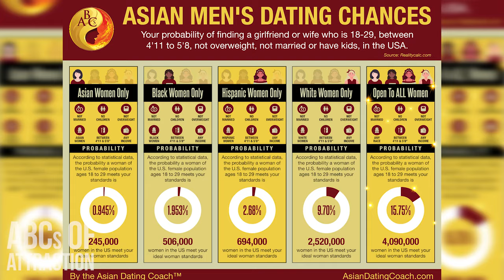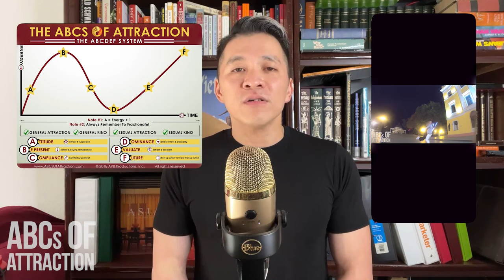AMWF vs WMAF: How The Bachelorette Forced Jenn Tran To Reinforce Old Dating Stereotypes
Why do Asian men face more challenges in dating compared to Asian women? In this video, I break down the differences between AMWF (Asian Male-White Female) and WMAF (White Male-Asian Female) relationships, using The Bachelorette’s Jenn Tran as a key example of how media and societal pressures continue to reinforce old dating stereotypes. 🎥

Jenn Tran’s decision on The Bachelorette reveals much about the racial dynamics and hypergamy that make it harder for Asian men to navigate the dating scene, while Asian women are often encouraged to date white men for social status and acceptance. We dive deep into why WMAF relationships are normalized, while AMWF relationships still face stigma. 🚫

As Asian men, we can't let these stereotypes define us! Learn how to break free from societal expectations and dominate the dating world by being the best version of yourself, no matter who you’re attracted to—whether they’re White, Black, Latina, or Asian. 💪

✨ What you'll learn in this video:
✅ Breaking down AMWF vs WMAF stereotypes and how they impact Asian men’s dating lives.
🧠 How societal expectations and the media continue to push old dating narratives.
🔥 Strategies to overcome these challenges and succeed in the dating world.

If you’re ready to take your dating life to the next level, join the ABCs of Attraction Academy and get access to over 50 hours of exclusive training videos, live coaching, and infield demonstrations where we teach Asian men how to confidently approach and connect with women of all backgrounds. 🌍

💥 Try our Academy Risk-Free for 30 Days! 💥
Get advanced dating strategies, real-world demonstrations, and the tools to transform your dating life—whether you're seeking a relationship with women of any race.

🔥 Break free from old stereotypes and take control of your dating life—this is your moment! 💥